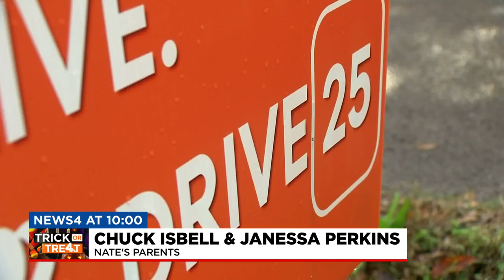Rutherford County family urges drivers to slow down on Halloween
A Rutherford County couple is encouraging drivers to slow down this weekend after losing their son last year.